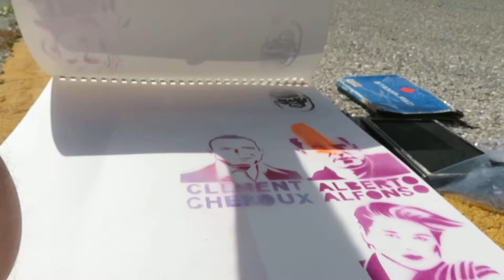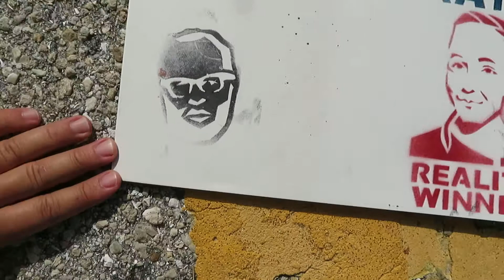Plein-air Printmaking - Marsha P Johnson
Marsha P Johnson printed with a shoe on the Sunshine Skyway